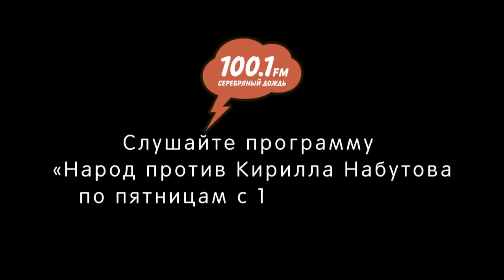Партнёр компании RusEnergy Михаил Крутихин подводит итоги года в нефтегазовой отрасли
«С приветом, Набутов!»
Эфир от 18 декабря 2018 года. Еще больше эфиров на silver.ru